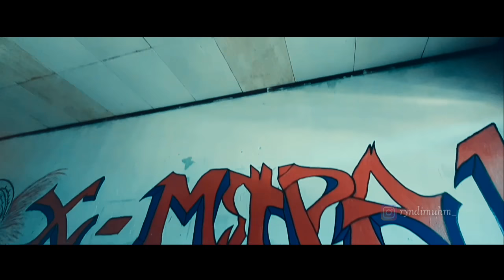A SHORT MOVIE || X MIPA 1 || SMA CILEDUG ALMUSADDADIYAH GARUT